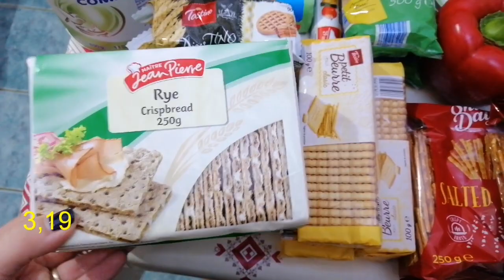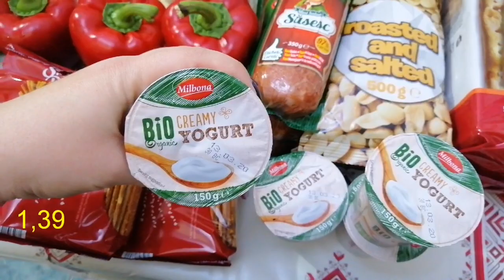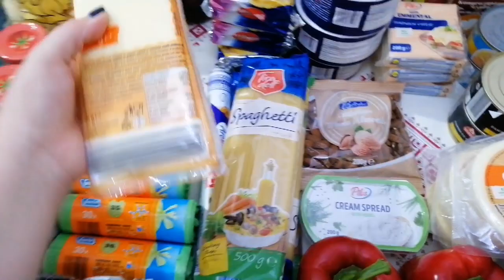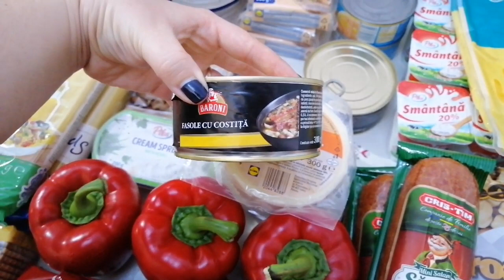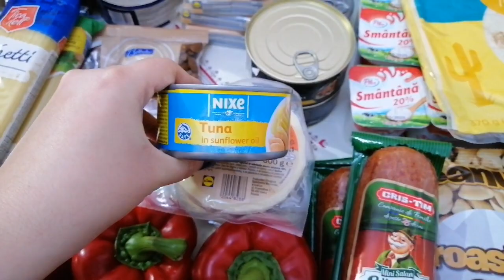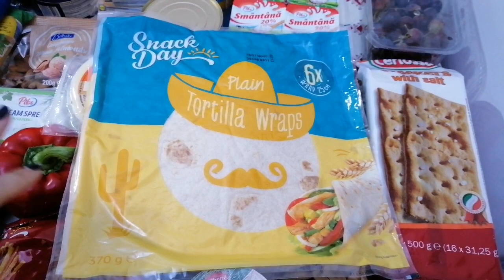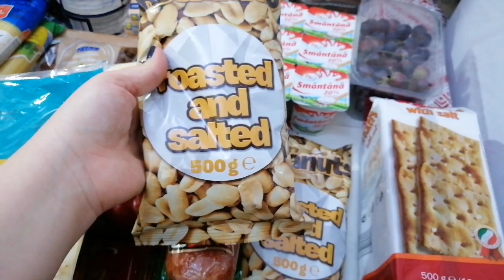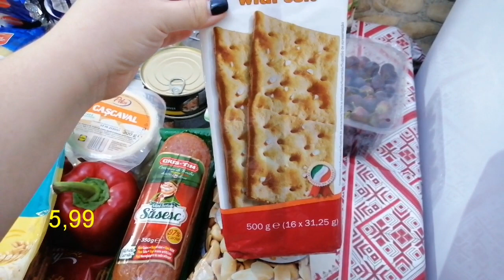Cumpărături din LIDL 🛒 în valoare de 444,44 lei